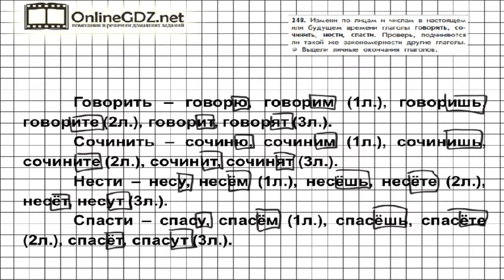Упражнение 248 — Русский язык 4 класс (Бунеев Р.Н., Бунеева Е.В., Пронина О.В.) Часть 2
В упражнении 248 необходимо изменить по лицам и числам в настоящем времени указанные глаголы, выделить личные окончания и проверить, подчиняются ли такой же закономерности другие глаголы. А подсказкой для вас будет наше видео с решением!